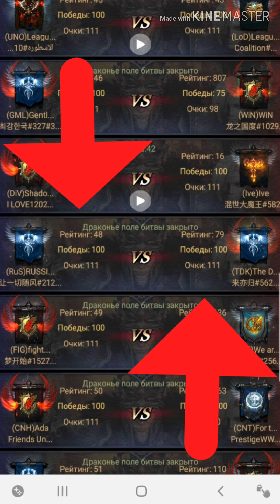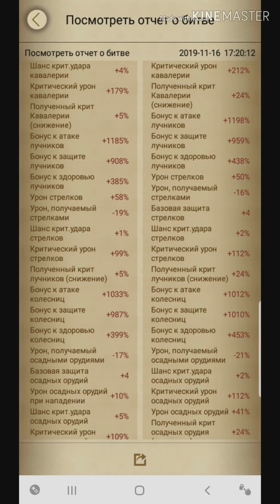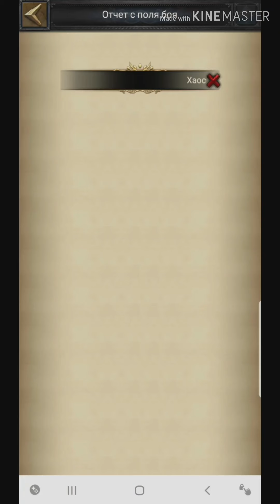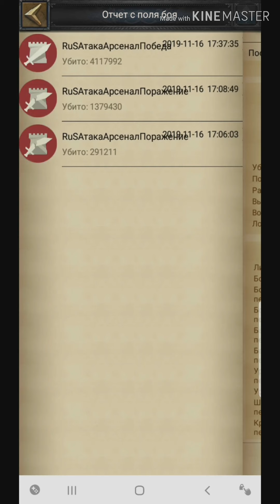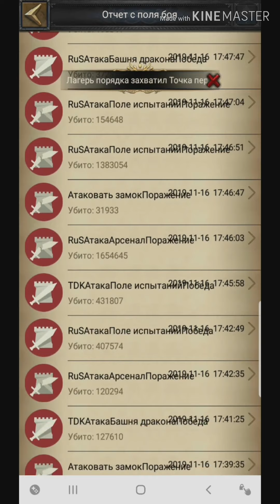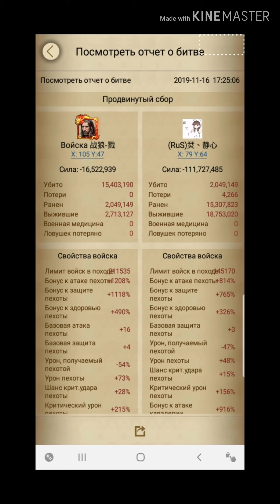Драконье поле kd 212 ( RuS) VS kd 562 ( TDK)